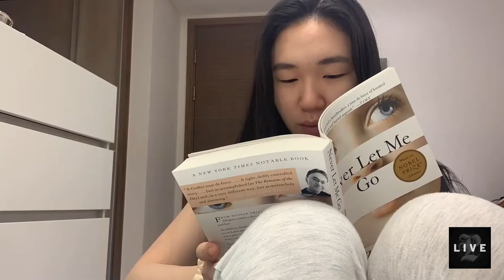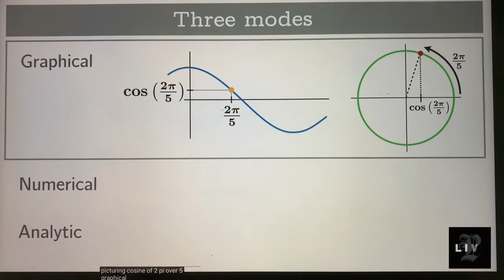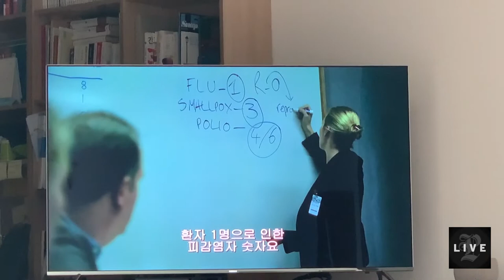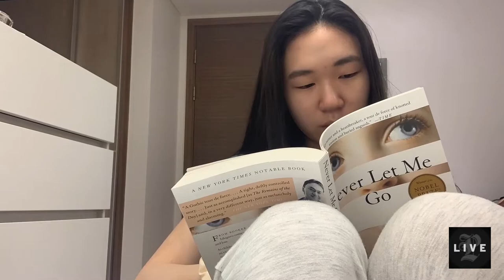A Day in the Life at Andover: Online Classes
In an email sent out to the Andover community on Monday, March 31, Interim Head of School Jim Ventre ’79 announced that classes will be held online for the entirety of Spring Term due to the COVID-19 pandemic. The Commencement ceremony for the graduating Class of 2020 as well as the formerly scheduled reunions of the ’0 and ’5 classes have been delayed indefinitely. In addition, all spring sports, music performances, theater productions, and other campus activities were cancelled as students remain off campus and throughout the world.

Sound interesting? In this video, Live reporter filmed her first day of online school from her home in Seoul, South Korea. Watch her take online classes, order lunch, make whipped coffee, and much more!

Live is a weekly news show by The Phillipian, completely student-made and broadcast live every Friday.

Contributors to this video:
Shira Wolpowitz

Show More

Join Phillipian Live or *The Phillipian* as a reporter, writer, or videographer!

All rights and materials and information reserved by The Phillipian.